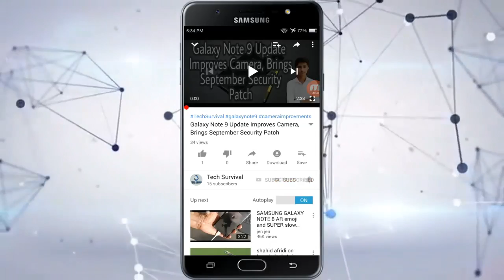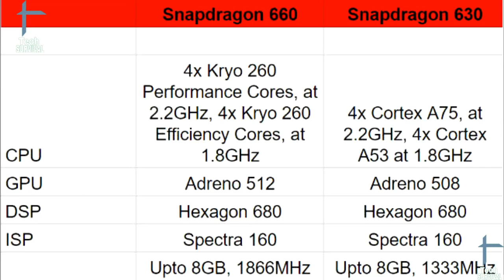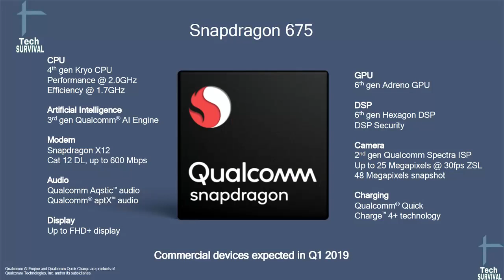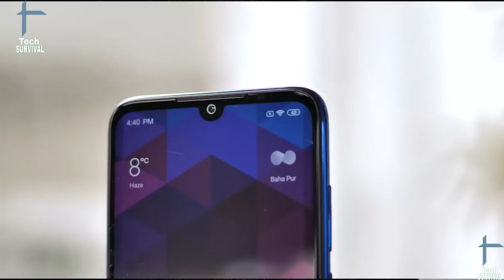Redmi Note 7 Vs Redmi Note 7 Pro Full Details Specification base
Redmi Note 7 Vs Redmi Note 7 Pro Full Details Specification base Overall Comparison Not a Review |  Snapdragon 660 Vs 670 Price in India. Redmi Note 7 Pro, Redmi Note 7 Unboxing Video Coming Soon!